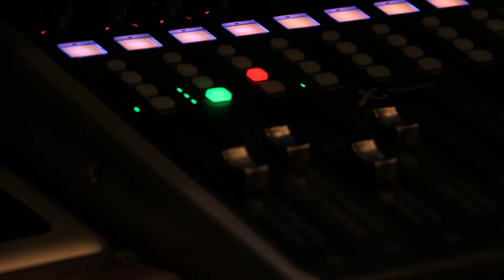BANG BANG Lady Gaga - Jazz version SOL BARDI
Melody Palermo

GRABACION Y MASTER
Recoveco Records

VERSION
Sol Bardi